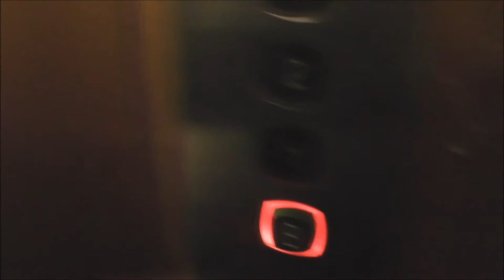Classic HVILAN (MB. KONE) Traction elevator @ Linnégatan 20, Stockholm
Manufacturer:
Installation year:
Current moderniser:
Latest modernisation year:
Serial Number:
Capacity: _Kg (_lbs.) - _ Persons
Floors: _ =

Location: Linnégatan 20, Stockholm (Östermalm) SWEDEN!